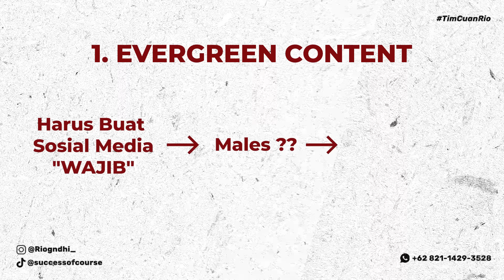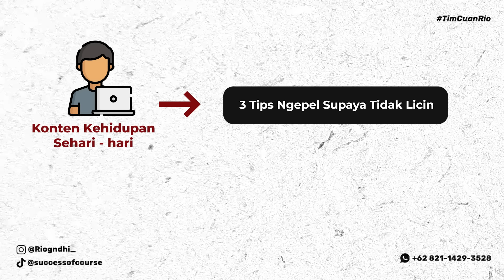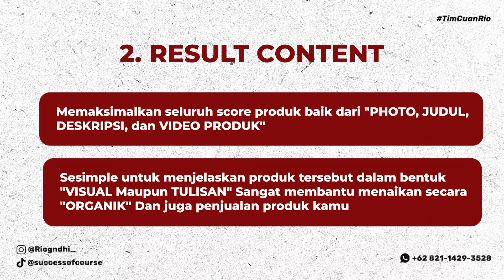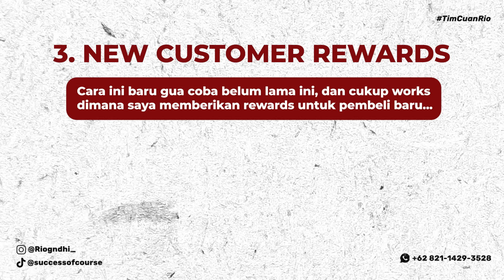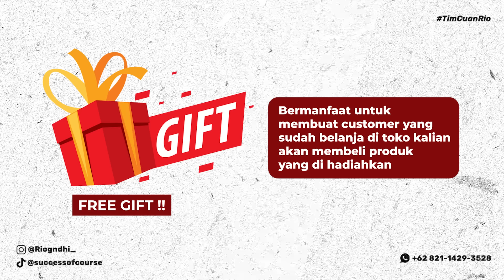3 Cara Penjualan Online Shop Makin Banjir Orderan Dengan Organik Tanpa Iklan ( Yang Niat Aja )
Pada kesempatan kali ini saya akan membahas mengenai Cara Jualan Online tanpa iklan. Memanfaatkan Traffic Organik agar tetap bisa banjir orderan.

Jadi buat kalian yang Jualan Online di Tokopedia, Shopee, Blilbi, Lazada dan TikTok Shop .. wajib mengetahui !

Digital Course - Rio Gandhi ( Kelas Online )
Hai TimCuanRio !